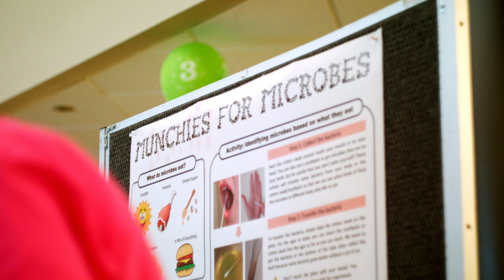2019 IBD Youth GutTogether (May 25, 2019)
See all the fun and exciting things we did at the CHEO IBD Centre 2019 IBD YouthTogether!